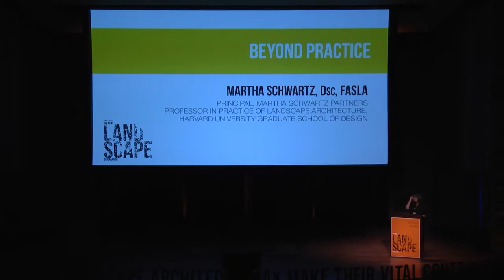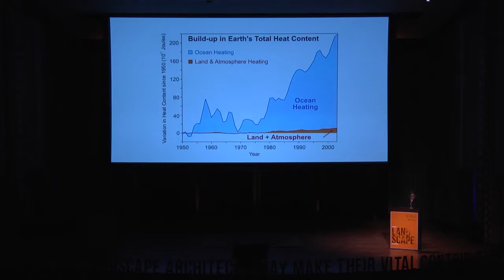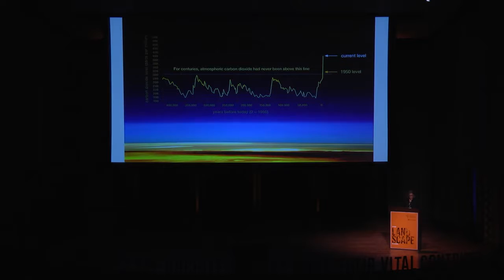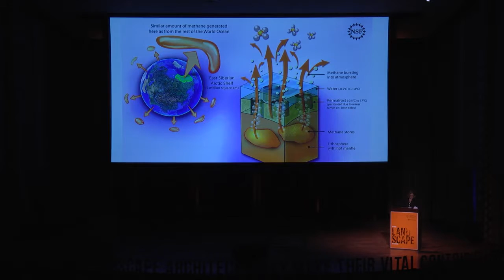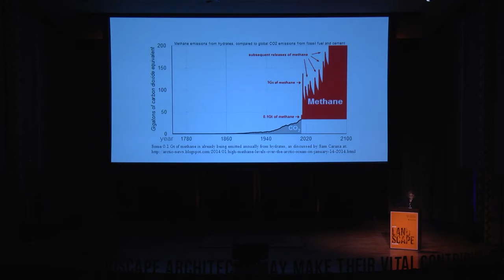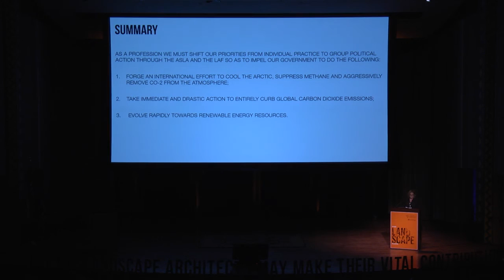Martha Schwartz: Beyond Practice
Martha Schwartz, DSc, FASLA, Hon FRIBA, Hon RDI, RAAR; Principal, Martha Schwartz Partners; Professor in Practice of Landscape Architecture, Harvard University Graduate School of Design

This presentation was part of the Landscape Architecture Foundation’s The New Landscape Declaration: A Summit on Landscape Architecture and the Future held in Philadelphia on June 10-11, 2016. Each of the 25 invited speakers was asked to write a 1,000-word “Declaration” of leadership and ideas for how landscape architecture can make its vital contribution in response to the challenges of our time and the next 50 years. These Declarations were then presented at the Summit.